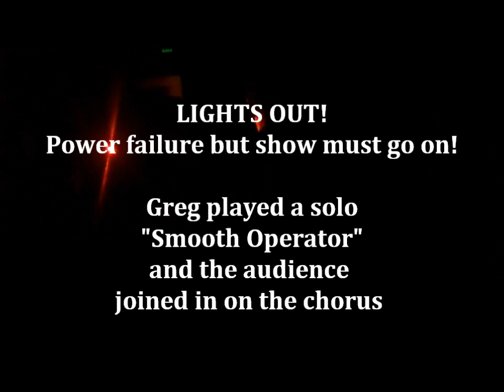EAST BAY SOUL - Spaghettini's, Seal Beach, California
EAST BAY SOUL, founded by Greg Adams, original member of TOWER OF POWER and leader of ToP's famed horn section, performed at Spaghettini Grill & Jazz Club in Seal Beach, California. EBS includes former ToP players Herman Matthews and Lee Thornburg (Lee then returned to ToP briefly)! The power went out near the end of the show at Spag's, so without any amplification, the band strolled through the audience playing their horns in the dark. Totally cool! The lights came back on in time for the encore! (Oct. 8, 2011)